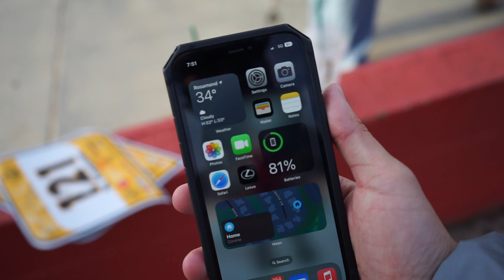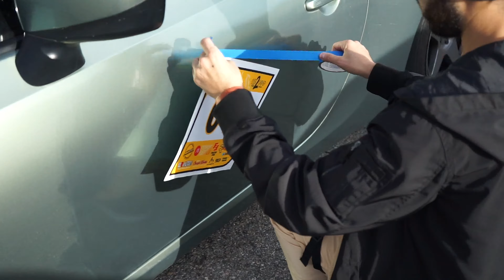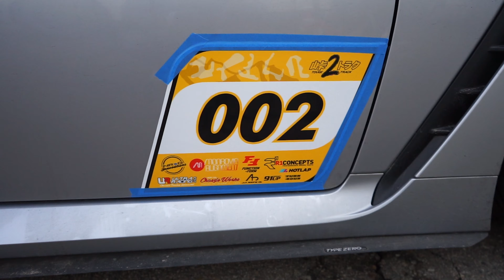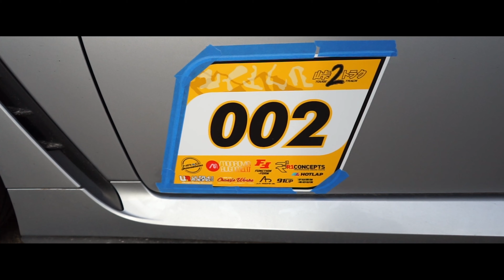TRACK DAY AT BIG WILLOW!! Pt 1